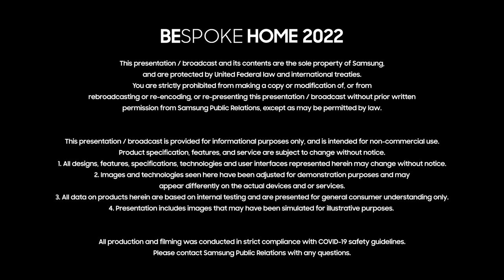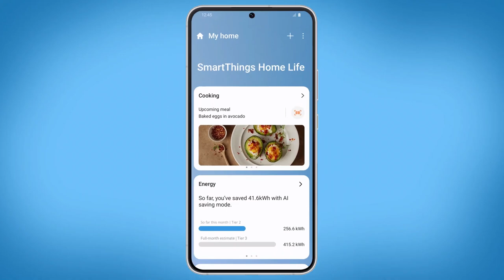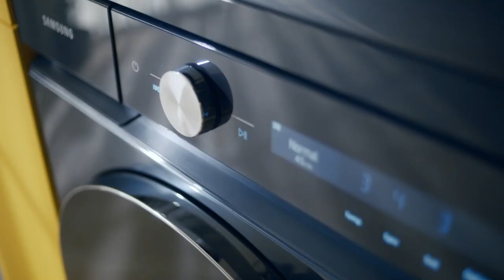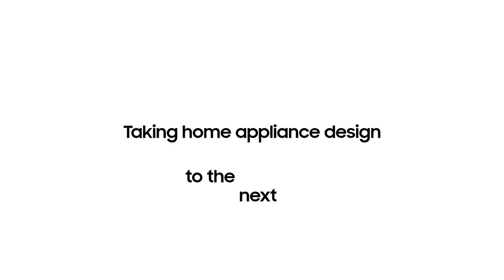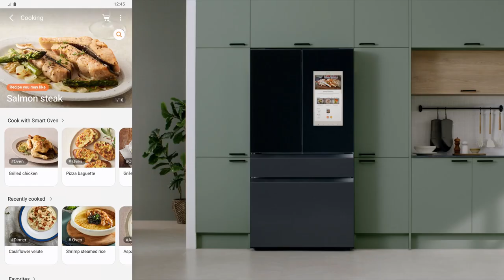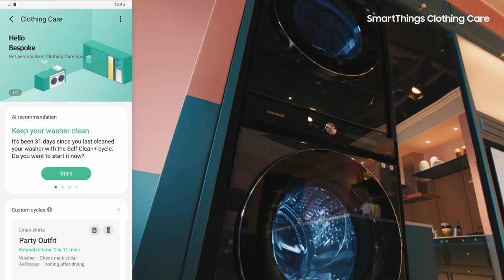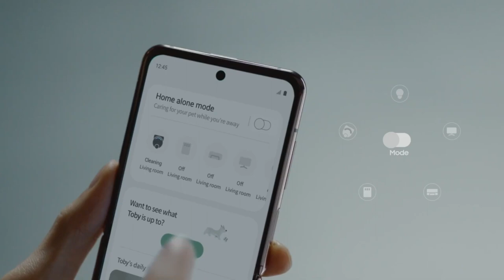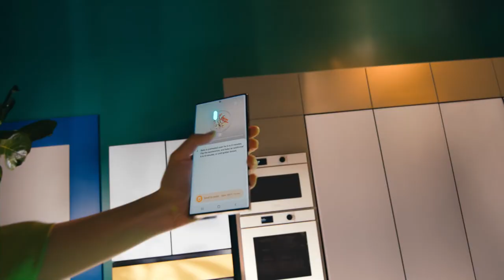Bespoke Home 2022 l Samsung